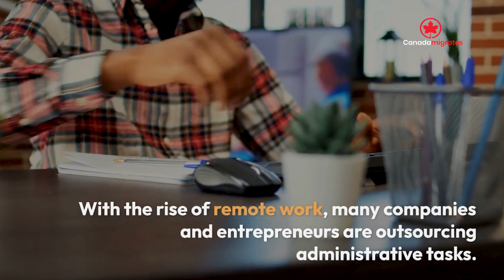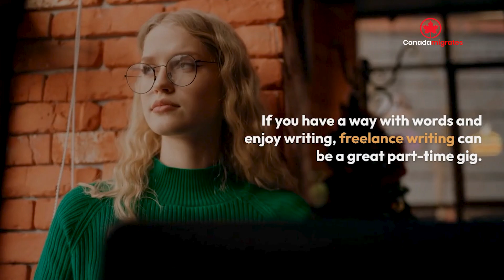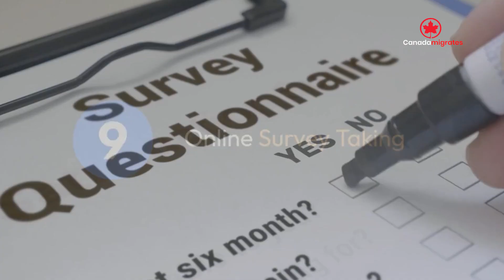Best Part time jobs in Canada 2023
Are you a student looking for some extra income or someone seeking flexible work hours? If yes, then you may want to take note of the best part-time jobs in Canada for the year 2023.